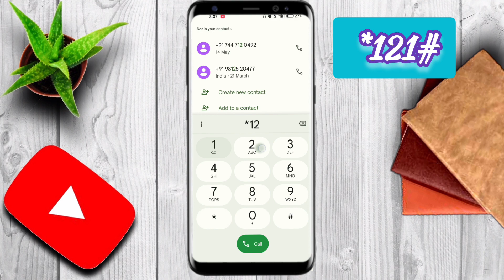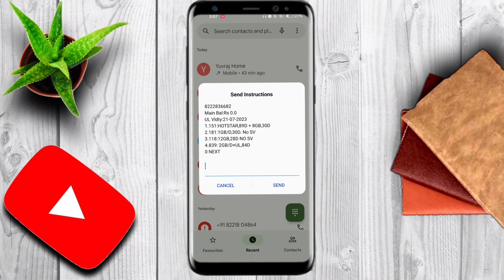Idea Ka Balance Kaise Check Kare !! How To Check Idea Balance !! Idea Ka Balance Check Karne Ka Code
Hello Dosto Aaj ke is video me maine aapko bataya hai Idea ka recharge kab khatam hoga kaise aap pata karenge.

1. idea ka data kaise check kare.

2. idea ka net balance kaise check kare.

3. vi ka data kaise check kare.

4. vi ka recharge kab samapt hoga kaise check kare.

5. vodafone ka recharge kaise check kare kab khatam hoga.

6. vodafone ka recharge kab khatam hoga kaise dekhe.

7. idea ka net kaise check kare.

8. idea ka net mb kaise check kare.

9. vi ka recharge kab khatm hoga kaise pata kare.

10. vi ka recharge kab khatam hoga kaise pata kare.

Idea Ka Balance Kaise Check Kare.
How To Check Idea Balance.
Idea Ka Balance Check Karne Ka Code.
Idea ka validity kaise check karen.
Idea ki validity kaise check karte hai
Idea ki validity kaise dekhe.
Idea Validity.
Idea sim ki validity kaise check kare.
How to check idea validity.
How to check idea balance and validity.
idea sim check balance code
How to check idea validity and balance.
idea validity check number.
How to check Vodafone Idea.
validity
How to check vi validity